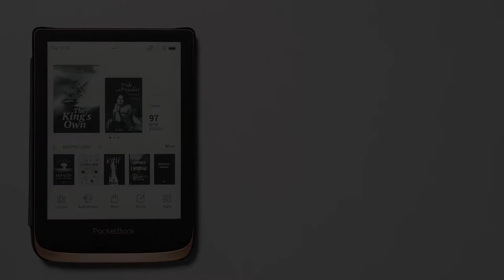How to add one more Adobe Digital Editions account? | PocketBook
Open Settings
Accounts and Synchronization
Adobe DRM ⇨ Add Adobe account.

How to change Key Mapping?  US